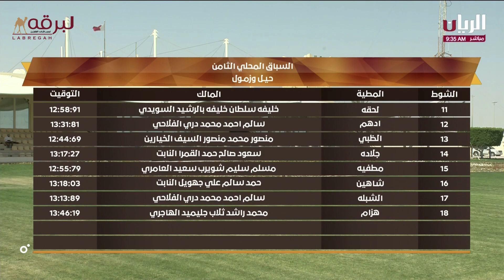ش18 هزام لـ محمد راشد ثلاب جليميد الهاجري (المحلي الثامن 9-4-2023ص) زمول إنتاج 13:46:19